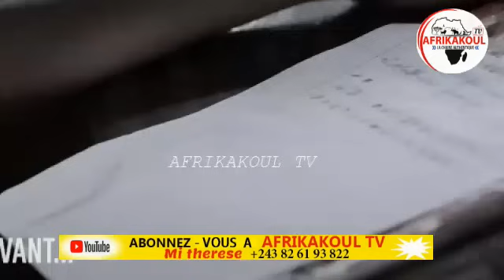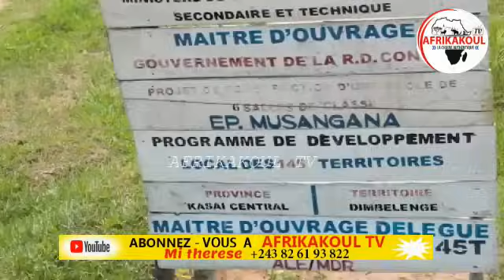🛑URGENT C0RTÈGE FATSHI BLOQUÉE, NUMÉRO. 20 LÈVE LE DÉFI